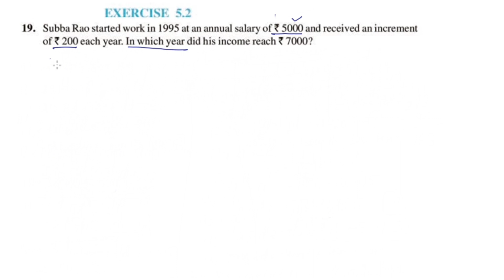Ex.5.2 Q.no. 19 CBSE Class 10 Maths Chapter 5 Arithmetic Progressions In Malayalam